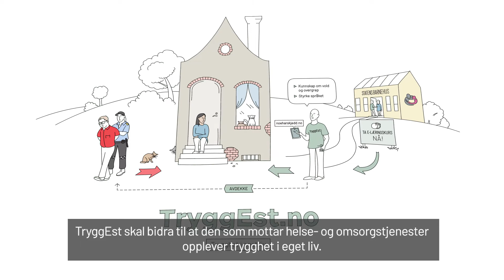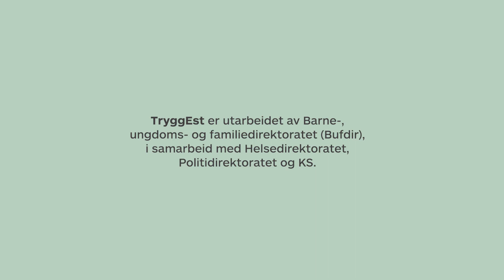TryggEst: Vold og overgrep mot personer med utviklingshemming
Denne filmen er del av e-læringskurset TryggEst, modul 2. Kurset skal  gjøre deltakerne bedre i stand til å avdekke og håndtere skjult vold mot risikoutsatte voksne.